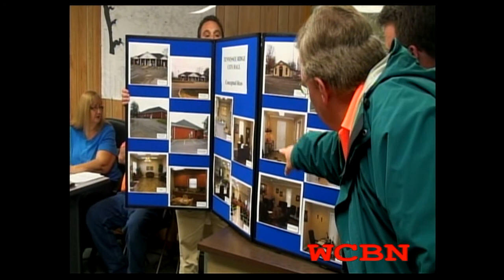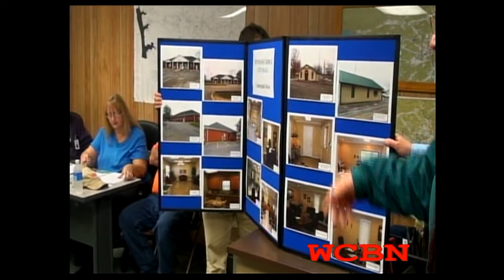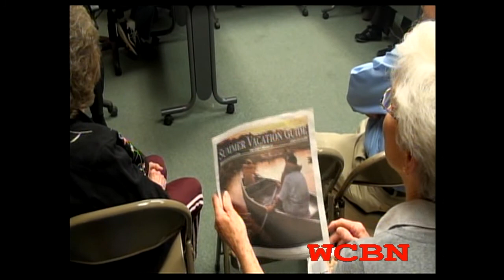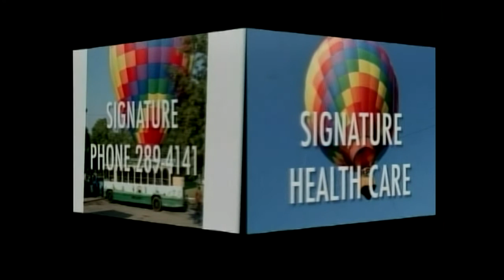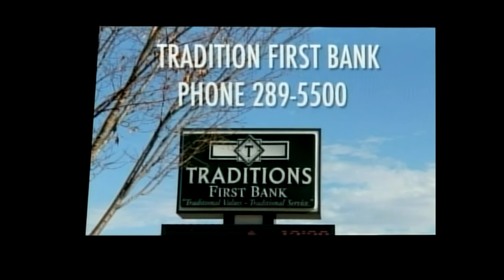APRIL2011 TOWN MEETINGS .mp4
Tennessee Ridge,Erin,And the Houston County Meeting in April the  Houston County Meeting  was a information meeting to discuss the rebuilding of the fire hall that was torched this last month. Seen over the next 60 days there is a twelve thousand dollar reward leading to the arrest and conviction of the individual or individuals  that are responsible. Where tn ridge is looking at a new home